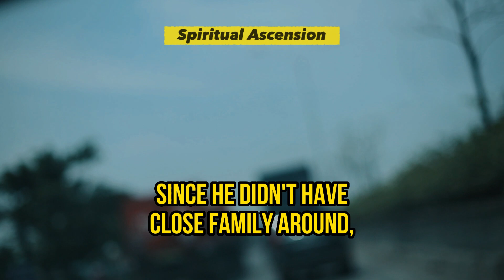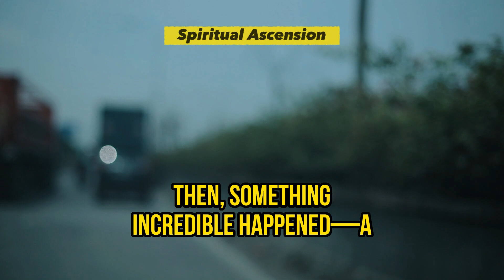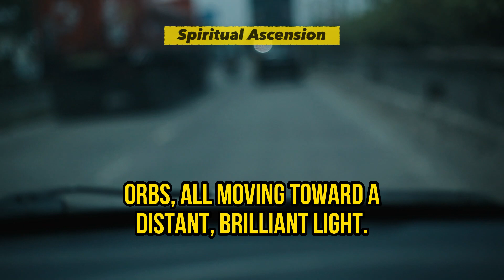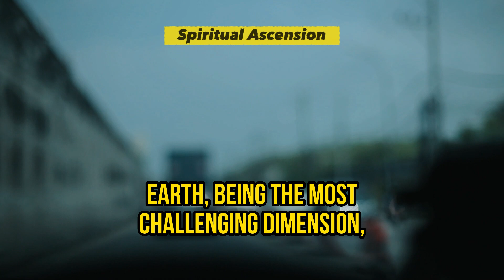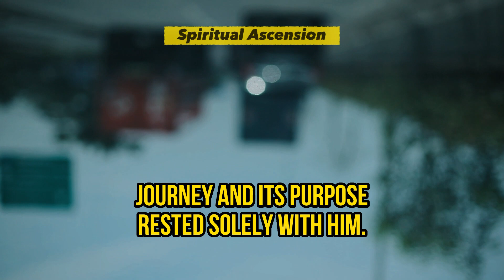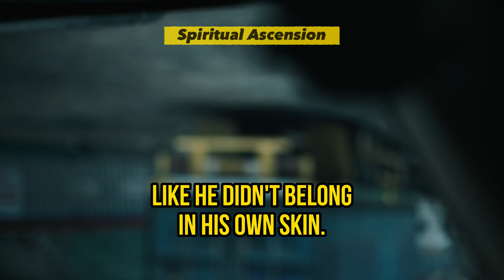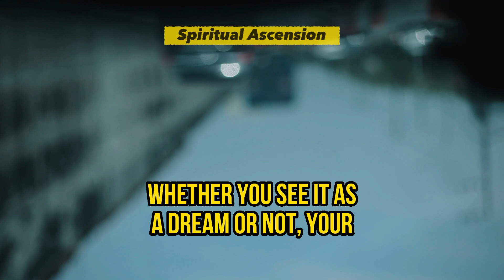When He Left This World, What He Discovered Will Change How You See Life | Near Death Experience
The day of her funeral arrangements was overwhelming, and that night, he lay in bed dealing with financial worries and deep grief. As he lay there, tears streaming down, exhaustion took over, and he fell into a deep sleep. But he woke up suddenly, feeling intense chest pain. Desperation drove him to the bathroom medicine cabinet, and on the way back to bed, he collapsed.